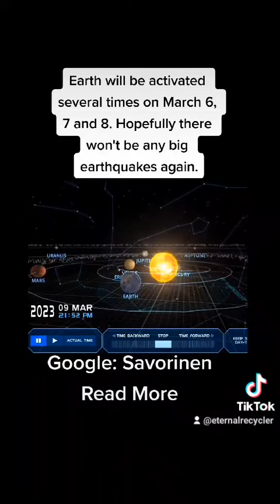Earth will be activated several times on March 6-8. Hopefully there won't be big earthquakes again.